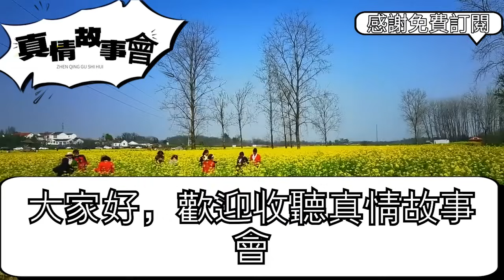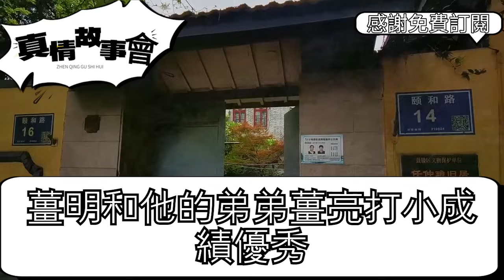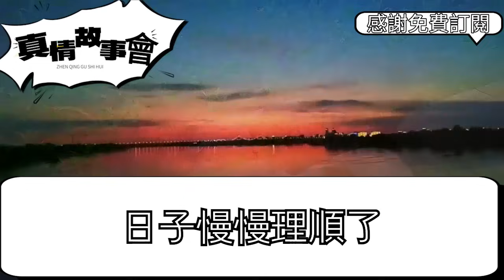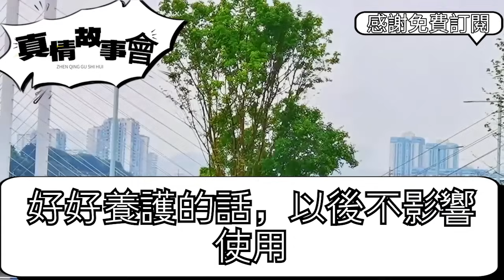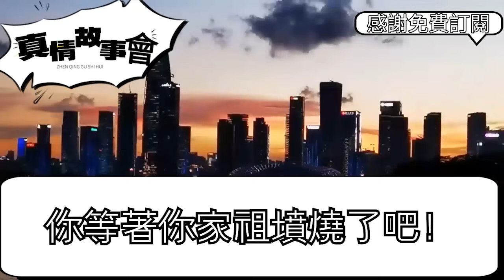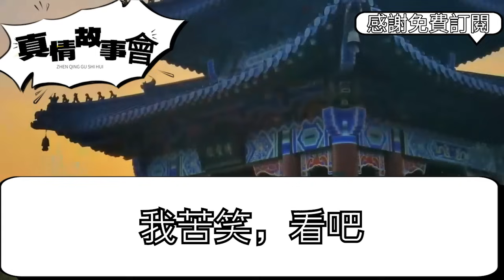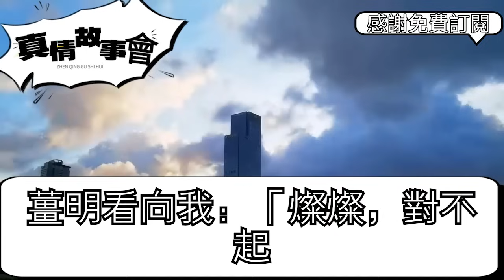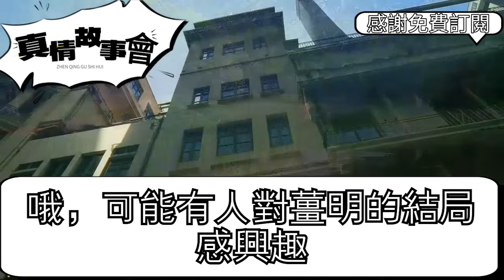下午我接到醫院電話，老公躺在手術台上等我簽字，我慌忙趕去醫生卻遞來一份通知，老公出軌竟被小三丈夫砍了命根，我冷笑一招震驚全場老公嚇癱 真情故事會||老年故事||情感需求||愛情||家庭